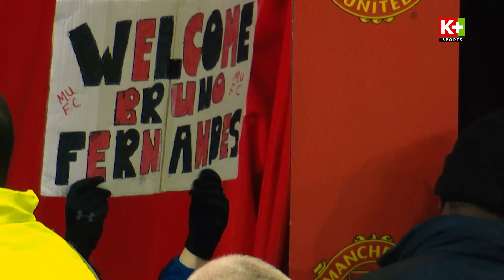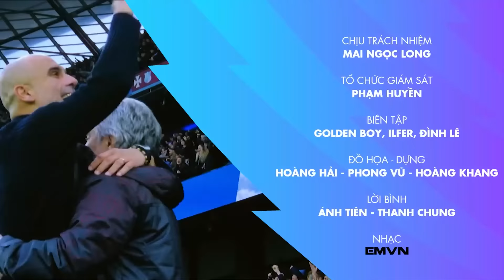TOP 5 CẦU THỦ BỒ ĐÀO NHA KIẾN TẠO NHIỀU NHẤT EPL: BERNARDO SILVA LÀM NÊN LỊCH SỬ - RONALDO ĐẮNG CẤP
Góc nhìn sân cỏ: Top 5 cầu thủ Bồ Đào Nha kiến tạo nhiều nhất EPL: Bernardo Silva làm nên lịch sử - Ronaldo đẳng cấp | Ngoại Hạng Anh 24/25